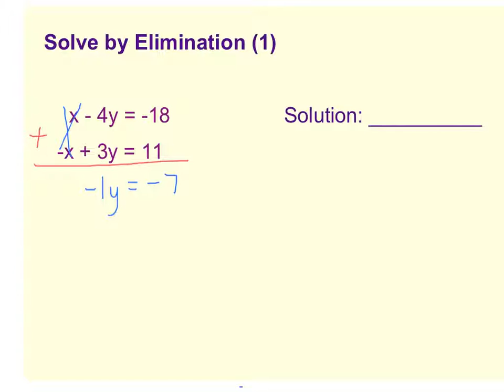Solve by Elimination (1)